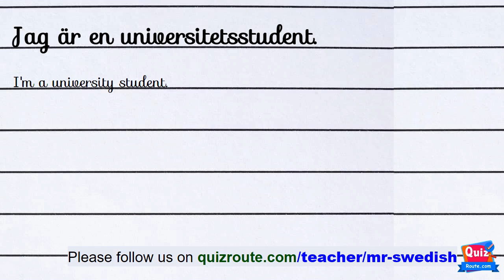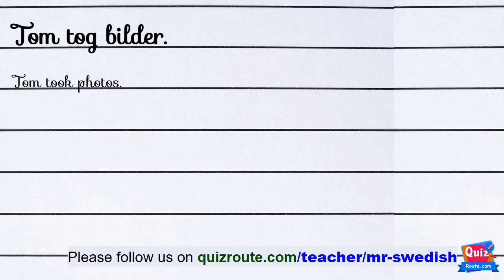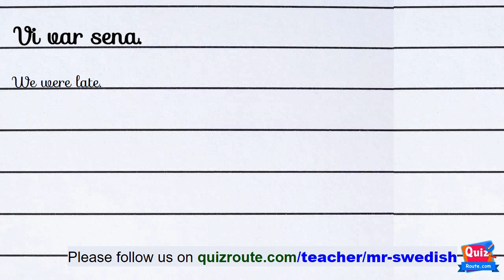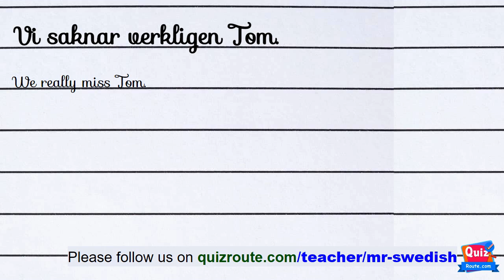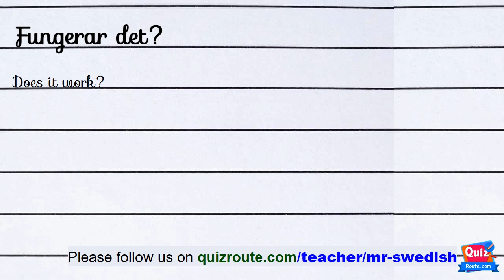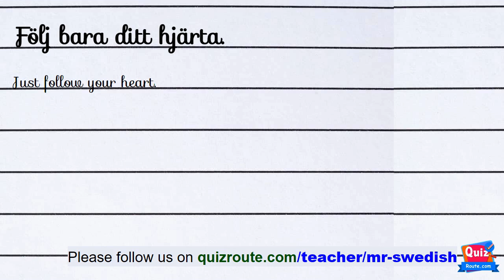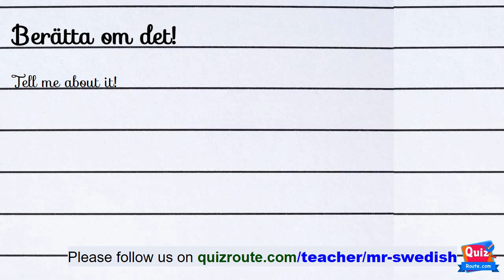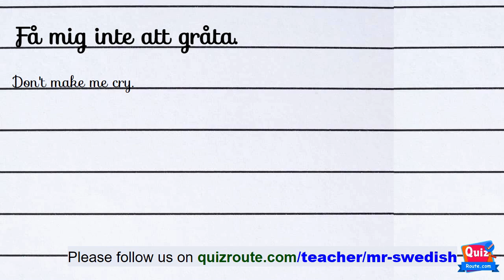Swedish Listening Exercises for Beginners: Boost Your Skill | part 202